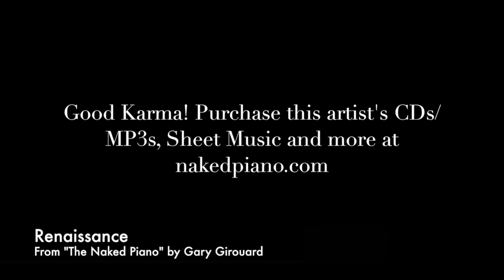Renaissance - from The Naked Piano (by Gary Girouard)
Renaissance - Contemporary Solo Piano Music from "The Naked Piano" by  Gary Girouard

GOOD KARMA!!! Support this artist - purchase CDs, MP3s, sheet music and more